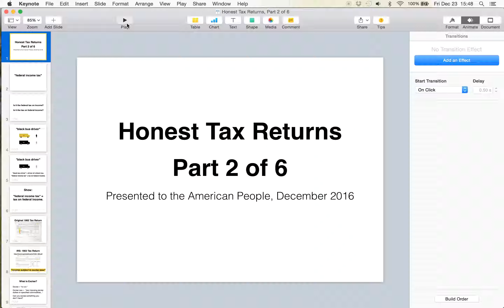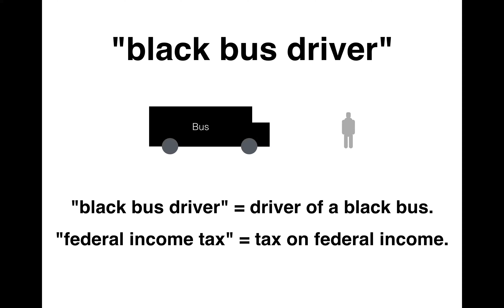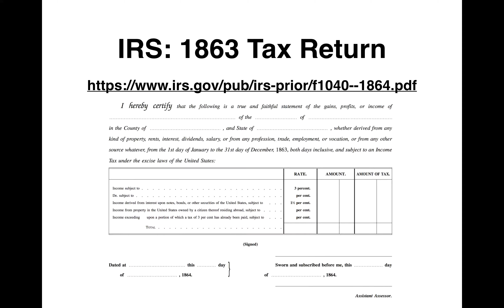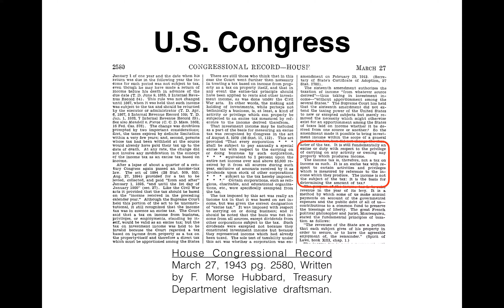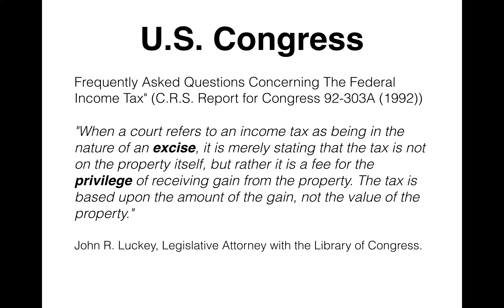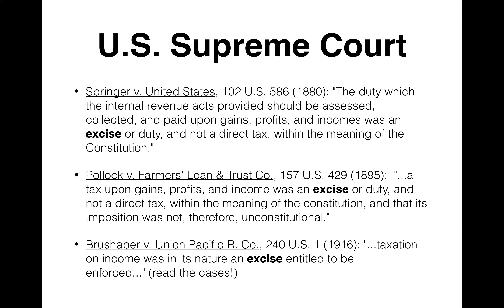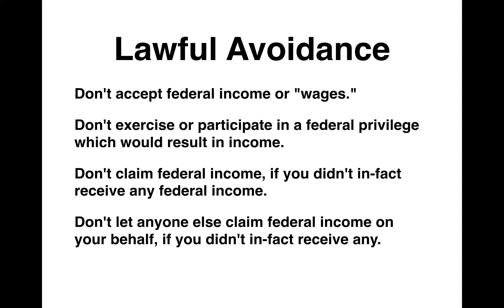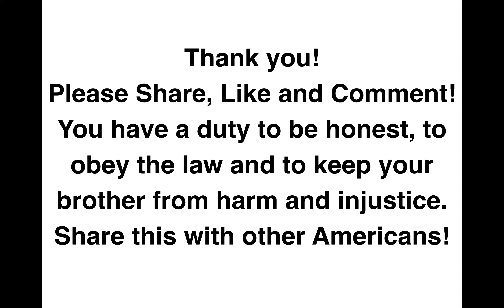Honest Tax Returns, Part 2, the Meaning of "federal income tax"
GUIDE TO LAWFUL TAX AVOIDANCE.pdf
Please read and share!

CONTENTS:

Part 1: Examples of Honest Tax Returns
Part 2: Meaning of "federal income tax"
Part 3: Meaning of "Internal" revenue
Part 4: 16th Amendment "income"
Part 5: Anatomy of Gross Income
Part 6: Terms of Entrapment

COPYRIGHT: NONE--PLEASE SHARE AS MUCH AS POSSIBLE, as long as the entire series is referenced.